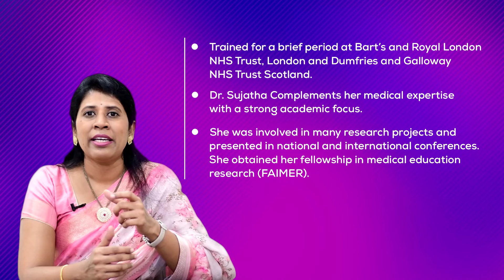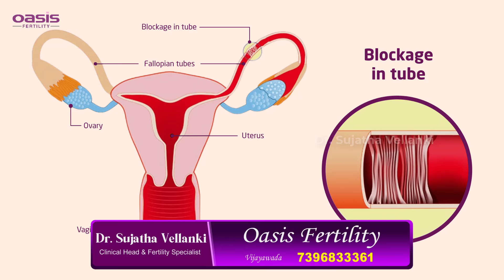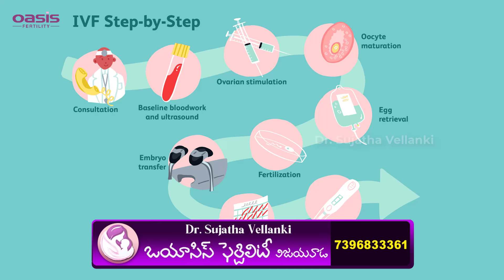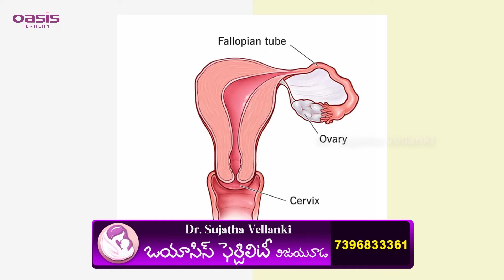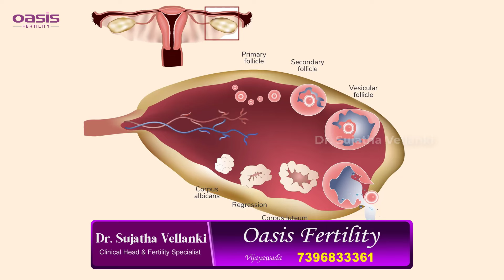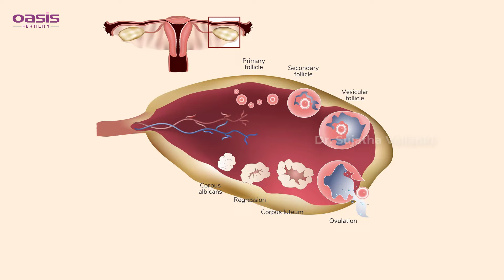IVF అంటే ఏంటి? అసలు IVF process ఎలా చేస్తారు? | Complete IVF Process | Dr. Sujatha Vellanki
Address:
54-15-1/3 Vinayak Theatre Road,